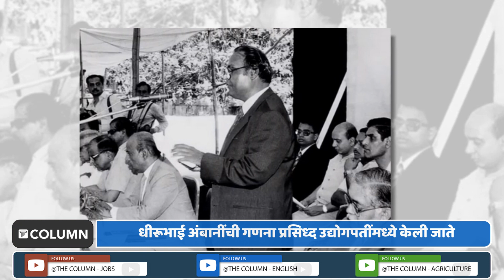Dhirubhai Ambani : पेट्रोल पंपावरील कर्मचारी ते रिलायन्सचे संस्थापक हा धीरूभाईंचा प्रवास कसा झाला?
प्रसिद्ध रिलायन्स समूहाचे अध्यक्ष दिवंगत धीरजलाल हिराचंद अंबानी म्हणजेच धीरूभाई अंबानी यांची आज जयंती.  धीरूभाई अंबानी हे कायमच भारतातील मोठे उद्योगपती म्हणून ओळखले जातात. रिलायन्स इंडस्ट्रीजची स्थापना करणाऱ्या धीरूभाई यांचं फक्त दहावीपर्यंतच शिक्षण झालं. मात्र, आपल्या जिद्द आणि मेहनतीच्या बळावर ते प्रसिद्ध उद्योगपती म्हणून उदयास आले. एका मध्यमवर्गीय घरात जन्मलेल्या धीरूभाई अंबानी यांचा उद्योग जगतामधील प्रवास अनेक उद्योजकांसाठी प्रेरणादायी आहे. त्यांच्या याच प्रवासाविषयी जाणून घेऊ.